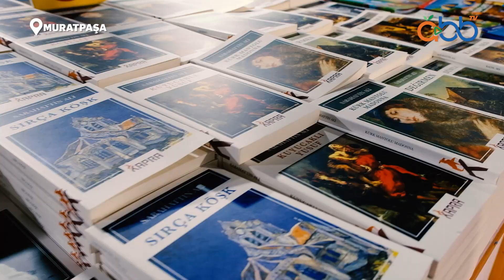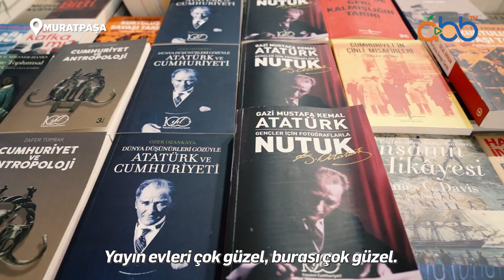Antalya Kitap Fuarı 13. kez kapılarını açtı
13AntalyaKitapFuarı her yıl olduğu gibi bu yıl da yoğun bir katılımla kapılarını açtı. Onur Konuğumuz Ahmet Ümit ve yüzlerce değerli yazarımız ile tüm kitapseverleri 3 Aralık'a kadar Cam Piramit'e bekliyoruz... 🤩📚